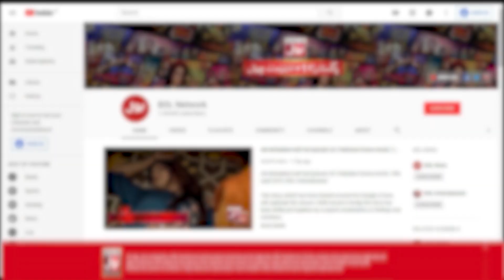Uzmi Laughing On Barkat | Katakat Show | Zaain | Mr BOL Bachan | BOL Entertainment